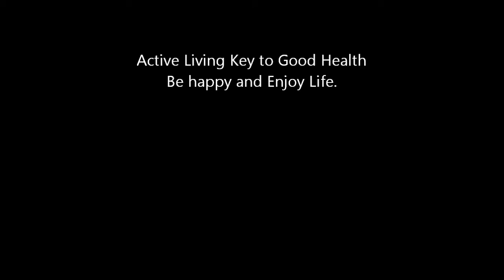October 15, 2011 Mt Baldy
Mountaineering